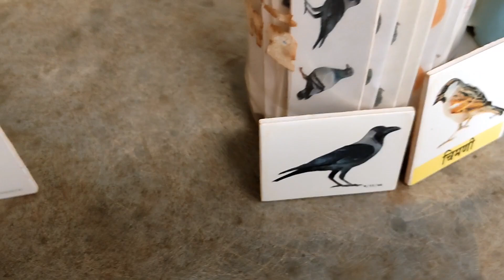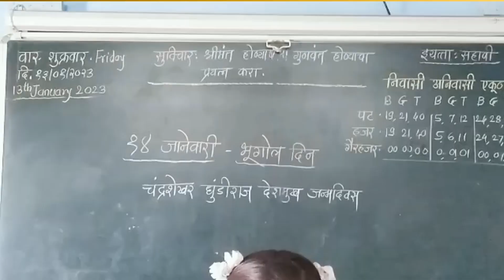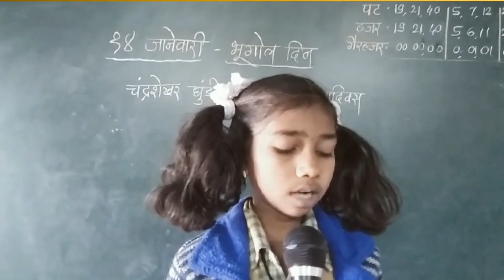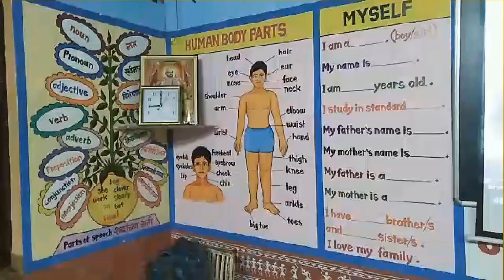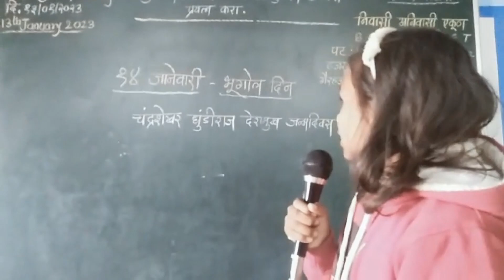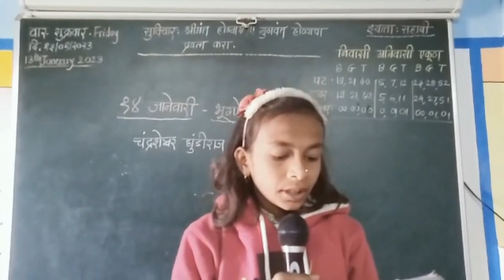भूगोल दिन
आश्रमशाळा मोहपाडा